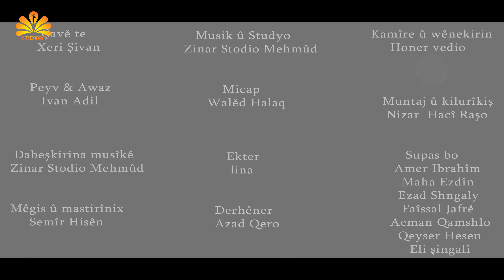Xeri Şivan --- Çavě te --- New Hit 2021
Peyv & Awaz Ivan Adil
Dabeşkirina musîkê
Zinar Stodio Mehmûd
Měgis û mastirînix Semîr Hisên
Musik û Studyo
Zinar Stodio Mehmûd
Micap Walěd Halalq
Ekter Lina
Kamîre û wênekirin Honer vedio
Muntaj û kilurîkiş
 Nizar Hacî Raşo
Darhêner Azad Qero

HÛN DIKARIN QENALA ME BIBIN ABONE Û PIŞTGIRÎ  BIDIN ME